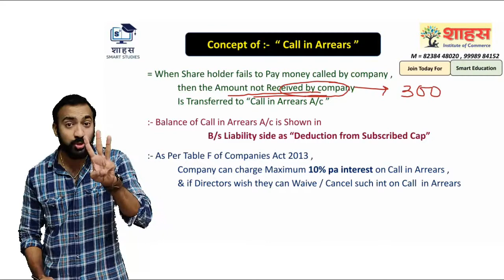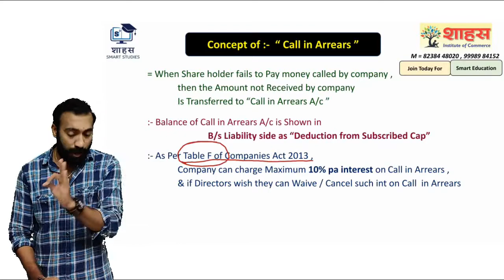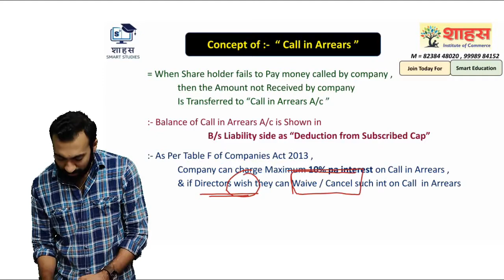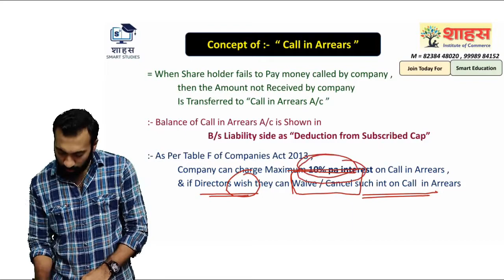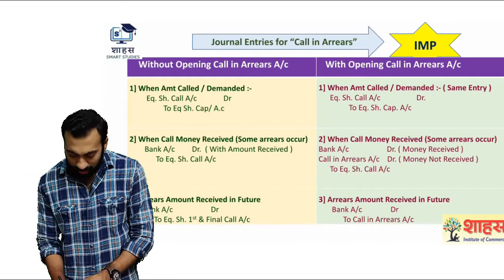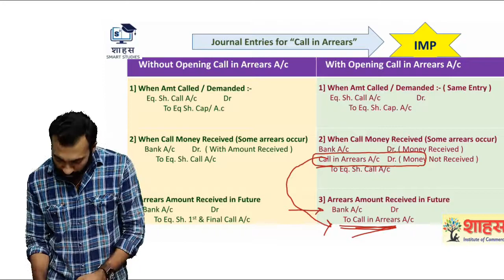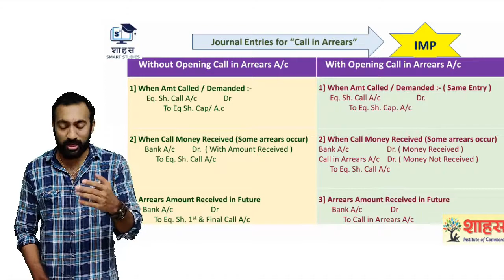Conceptual Notes & Journal Entries of "Call in Arrears".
12th Commerce [ GSEB ]
Account - Part 2 - Ch 1 Accounting for Share Capital.
Topic 9 Important Theory Notes & Journal Entries of "Call in Arrears".
Learn by Heart.
1] Excellent Study Pamphlet [Designed by Experts ]
2] In Depth Topic Wise Study Vidoes
3] Quick Revision Videos Before Exam
4] Revision Notes Pamphlet
5] All Past Board Paper with Step to Step Board wise Solution
6] Extra Imp Paper for Practice
7] MCQ VSQ Pamphlets & Videos
8] Planning Guide for [ How to Score Excellent Result in Board ]
9] How to Write Board Papers
10] Audio Pamphlets to Listent
11] Unlimited Self MCQ Test & Instant Result